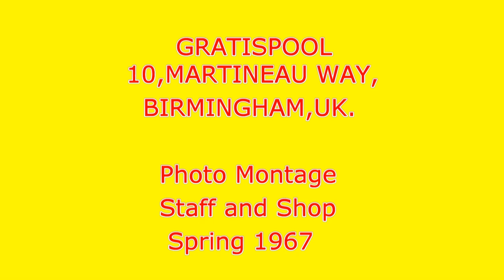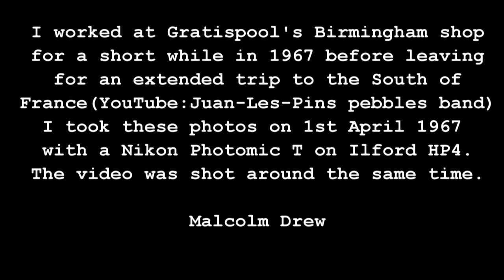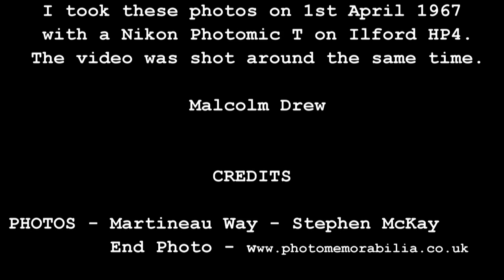GRATISPOOL BIRMINGHAM SHOP - 1967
Testing a fast black and white film in a Nikon camera on the 1st April 1967 resulted in a batch of film negatives that have not seen the light of day for 46 years. Now scanned for your viewing pleasure. if you recognise yourself or someone else in these photos  then let us know in the comments section and we will add that info to this description section.